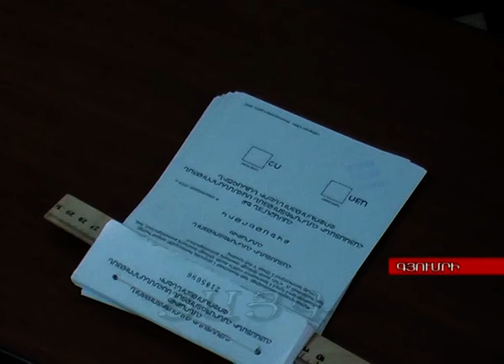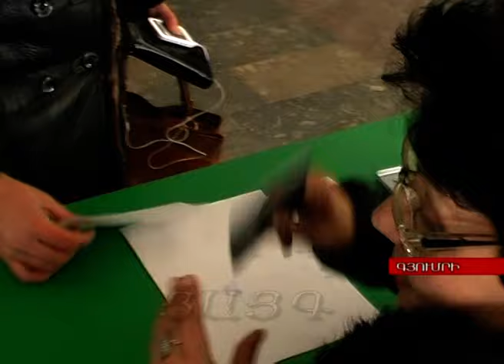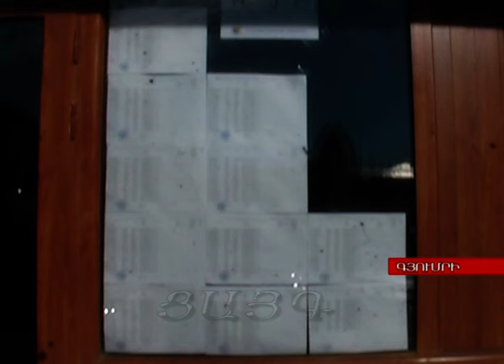Եթե կա անձնագիր և ID քարտ, նախապատվությունը տրվում է անձնագրին, -Tsayg.am-